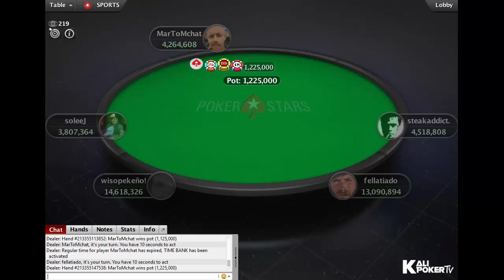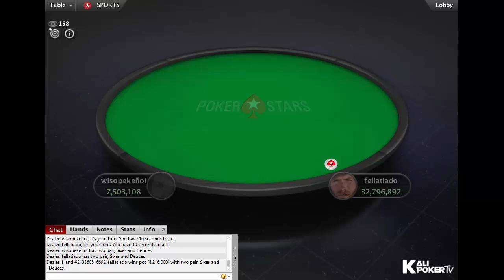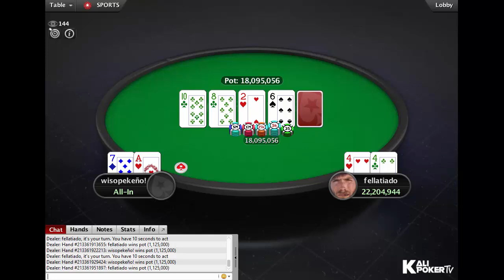SCOOP 2020 | $1,050 NLHE Event 22-H: Final Table Replay with fellatiado | wisopekeño! | MarToMchat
Tournament Info

Tournament: SCOOP-22-H: $1,050 NLHE, $300K Gtd
Game: NLHE
Buy-in: $1,050
Prizepool: $403K
Guarantee: $300K
Entries: 403

Final Table Results - SCOOP 2020 | $1,050 NLHE Event 22-H: Final Table Replay with fellatiado | wisopekeño! | MarToMchat

1. Manuel "fellatiado" Ruivo (Netherlands), $73.414,54
2. Andres "wisopekeño!' Gonzalez (United Kingdom), $55.069,62
3. Thomas "MarToMchat" Boivin (United Kingdom), $41.308,95
4. Alex "steakaddict." Papazian (Romania), $30.986,75
5. João "soleeJ" Ferreira (Netherlands), $23.243,83
6. Rens "Rens02" Feenstra (Netherlands), $17.435,71
7. Nacho124441 (Mexico), $13.078,92
8. Kyriakos "9cream4" Papadopoulos (United Kingdom), $9.810,75
9. K0SICE (Netherlands), $7.359,26